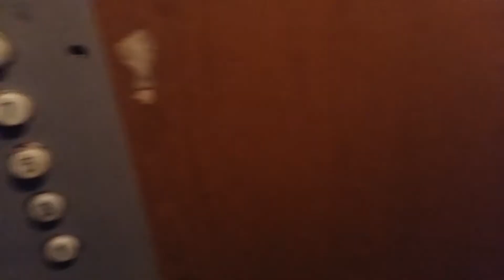Dwie oryginalne windy Zremb @ Łazienki 9, Gniezno